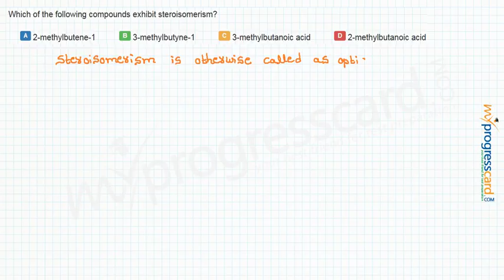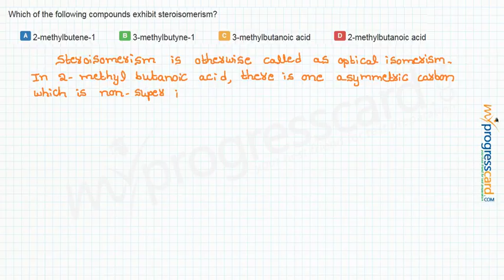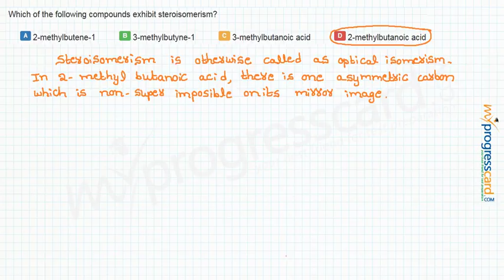Which of the following compounds exhibit steroisomerism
A : 2-methylbutene-1

B  : 3-methylbutyne-1

C : 3-methylbutanoic acid

D : 2-methylbutanoic acid